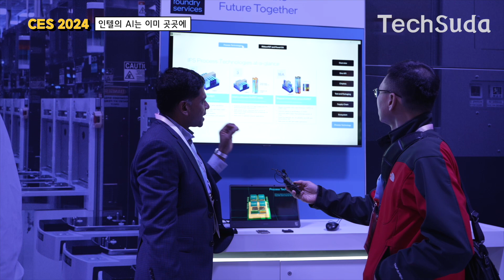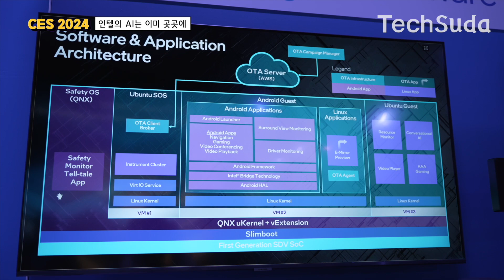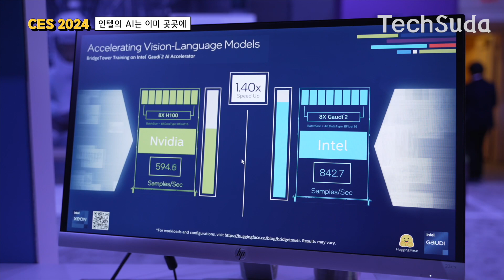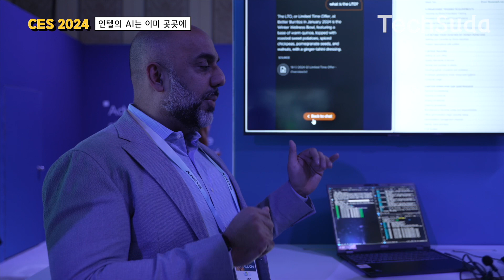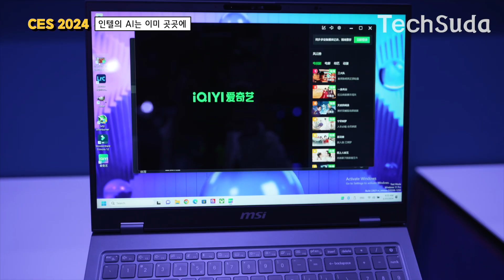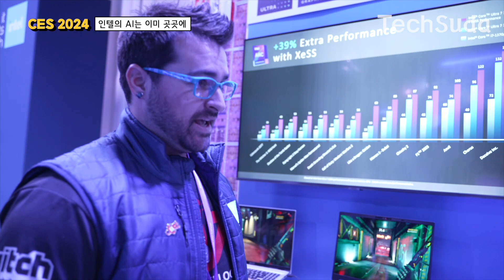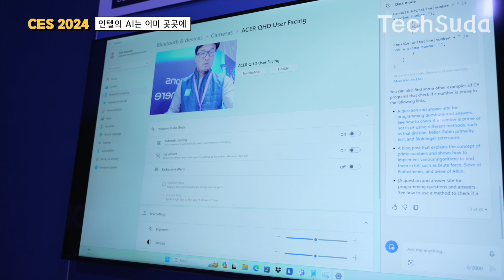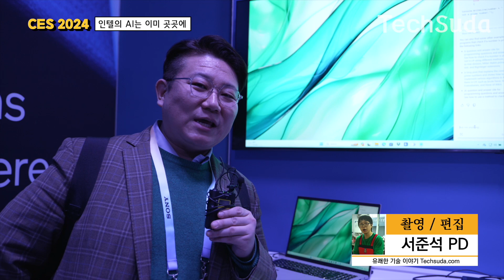[CES 2024] 조용한 인텔... AI 핵심 주로서 역할 하나요?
인텔은 이번 CES 2024에서 꽤 조용합니다. 펫 겔싱어 인텔 CEO가 무대에 등장하기는 했지만 중요한 키노트를 하지는 않았습니다. 작년 11월 인텔 자체 행사에서 신제품 발표를 막 끝냈기 때문에 특별한 이벤트가 없었던 것 같은데요. 전시 부스도 작게 준비해서 걱정스런 마음에 인텔 주주이신  @vegastooza  님과 함께 전시 부스를 방문해봤습니다.